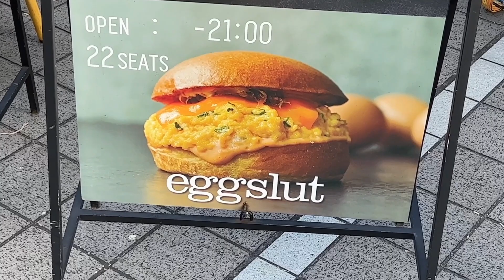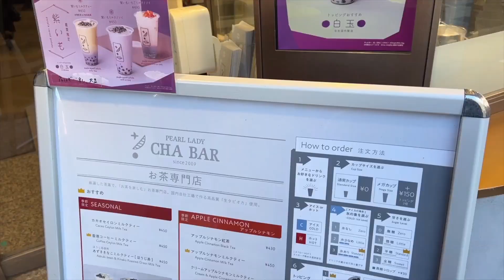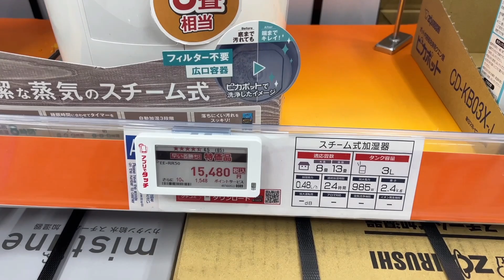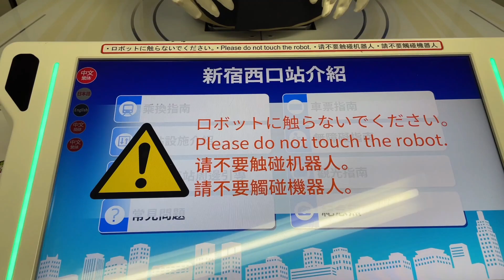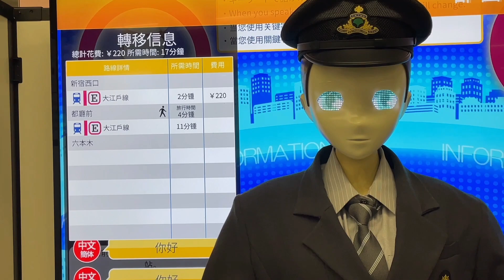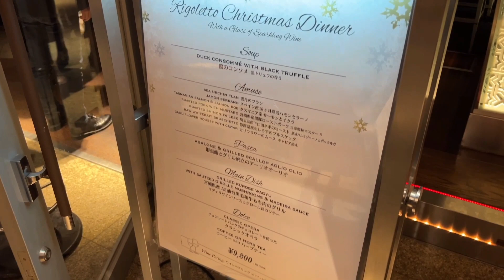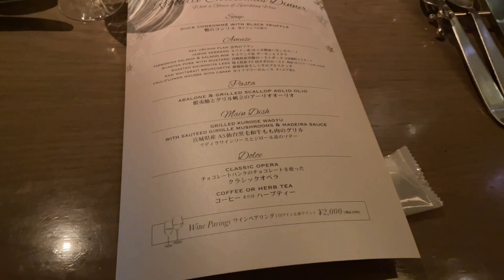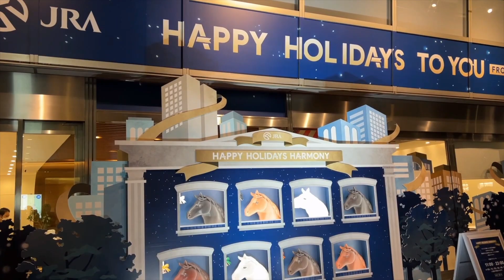在日本東京過聖誕節! 東京六本木的景也太讚了吧!